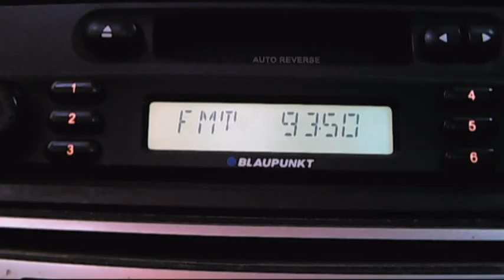without rfi bucharest 11:14